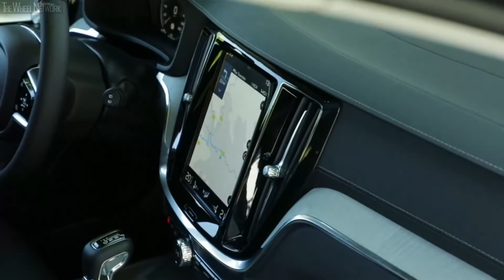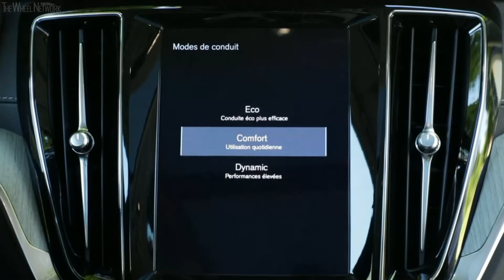2018 Volvo V60 D4 Inscription | Pebble Grey | Driving, Interior, Exterior (France)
Volvo V60 D4 Specifications:
▪ Engine - 2.0-litre (1,969 cc), 4-cylinder in-line, twin-turbo diesel
▪ Fuel consumption (auto) - 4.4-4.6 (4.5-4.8) l/100km urban/extra-urban/combined